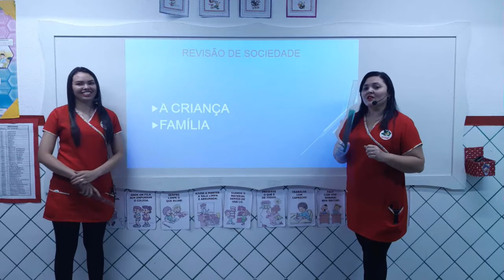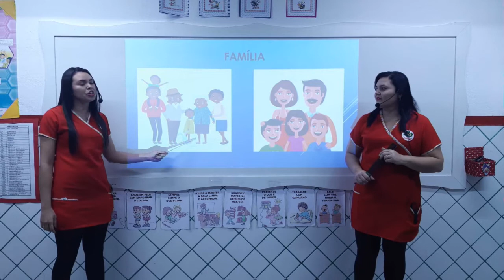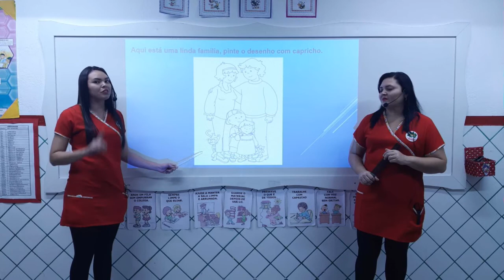Sociedade - Maternal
Verificação dos conteúdos de Sociedade do Maternal